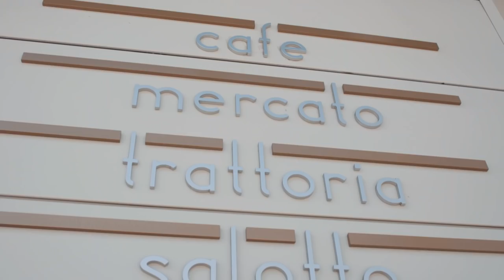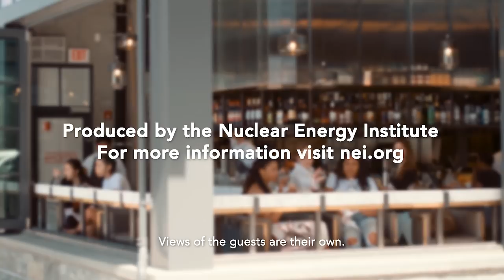Off The Menu With Monica: Steve Clemons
Steve Clemons, political commentator and editor-at-large of The Hill, sits down with Monica Trauzzi in the ninth episode of “Off the Menu.” At Officina in Washington, D.C.’s Wharf, Steve and Monica discuss how climate will impact the 2020 elections and the future of the energy grid.

Off The Menu is a series that features energy thought leaders at exciting spots in D.C.’s food scene and gives you an inside view of the energy issues of the moment.